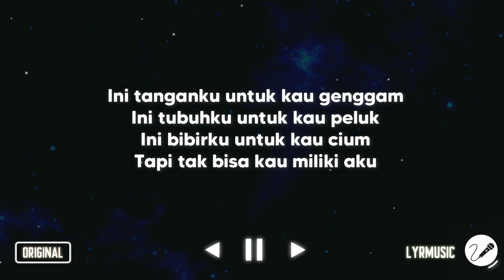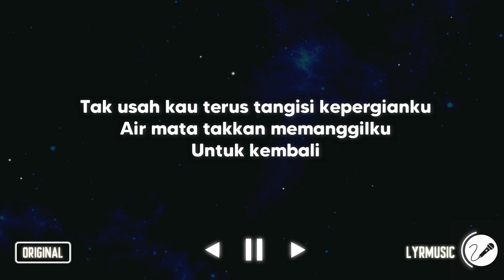Elang - Dewa 19 ( Karaoke Akustik Version )